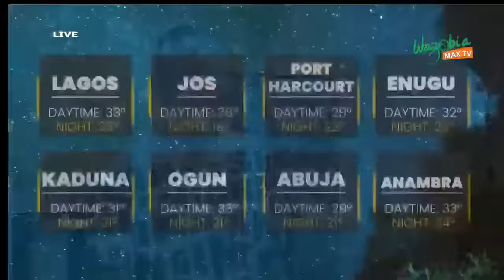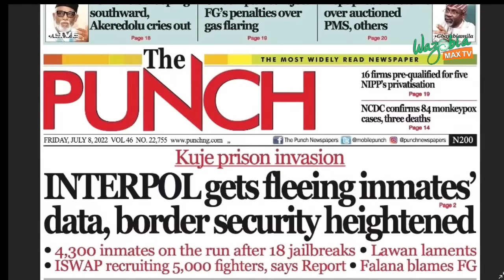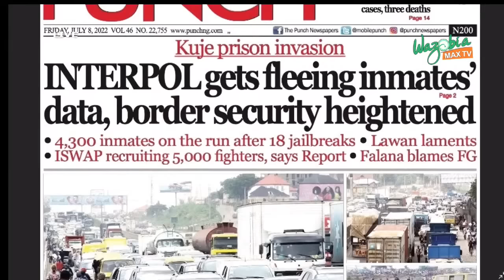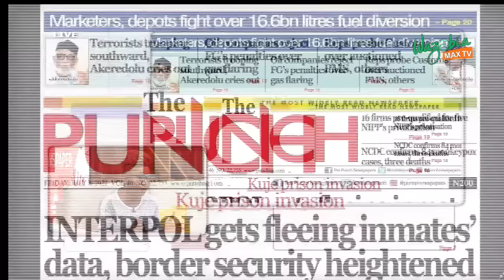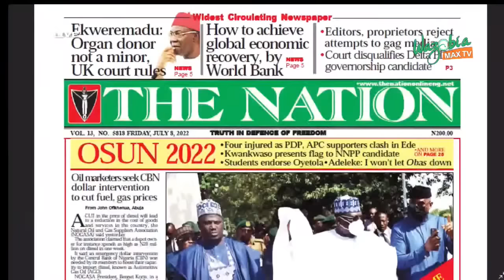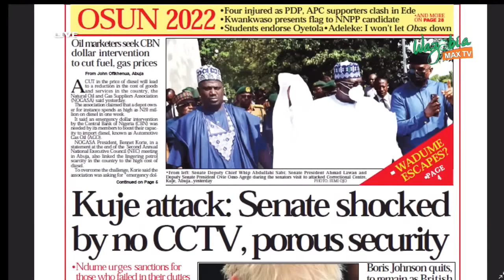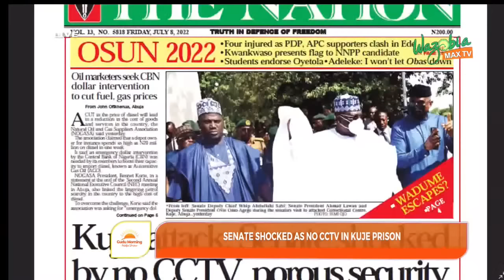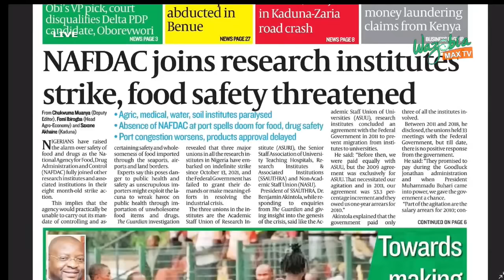Senator Baba-Ahmed Is A Capable Hand - Peter Obi | GMNS LIVE (8th July)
The presidential candidate of the labour Party, LP, peterobi, has opened up on his choice of running mate, insisting he preferred a younger person as vice-presidential candidate.
The former anambrastate governor said he prefers a younger person with a capable hand with something to offer to complement his ticket rather than recycling old hands who had been in the government before.

Obi said, “We are talking to quite a number of people and Baba-Ahmed is a capable hand and I wish he is the one.

These story and others will be discussed today on the Gudu Morning Naija Show with  Edewor, Precious, Ezugwuchukwudi And Ochuko.